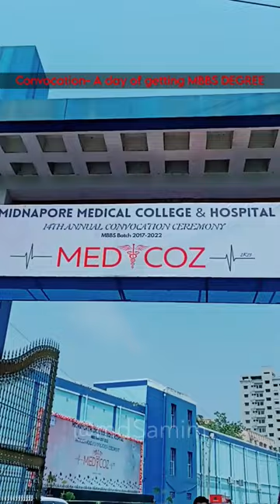Farewell of M.B.B.S Batch 2017💝🥀